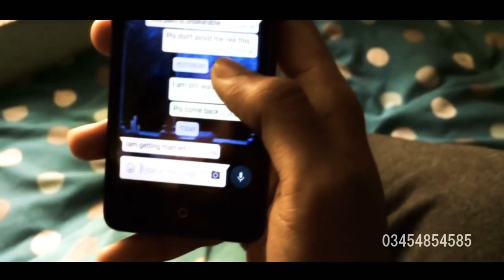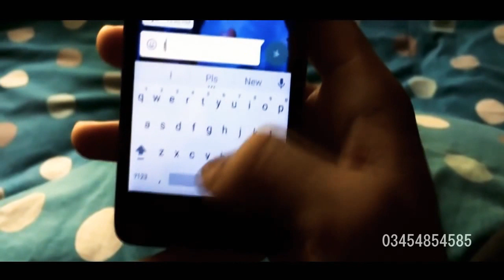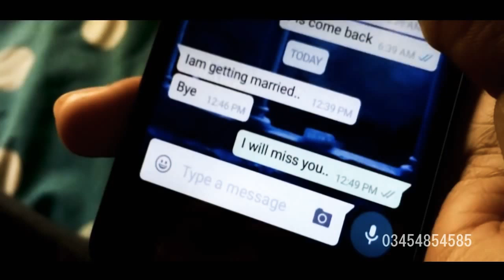Bewafa | juthe waade tere | nikli tu bewafa | sad song | breakup sad songs | Panjabi sad song 2020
Title: mushaira, Ghazal Qawwali
Artist: Shakeel Azmi
Label : dashrath creation
VideoEdit : dashrath mishan
Director :
assistant :
Powered by : dashrath creation
🌀 IMPORTANT NOTICE: :- These all Things Are Copyrighted. All Right to about music Label & No copyright infringement intended *🔹 All right reserved to the respective owners * 💯 ⛔ For Promotional | Entertainment | Sponsorship purposes only. [ It is only a fan-made Creation ] _________________________________________________ ♥️ 💖 L ɪ ᴋ ᴇ ✅ 💗 C ᴏ ᴍ ᴍ ᴇ ɴ ᴛ 💘 💝 S ʜ ᴀ ʀ ᴇ ♻ ✔️ S ＵＢＳＣＲＩＢＥ 😗 ♥️Aʟʟ Tʏᴘᴇꜱ Wʜᴀᴛꜱᴀᴘᴘ Sᴛᴀᴛᴜꜱ🤳😗 🌀 Kᴇᴇᴘ Sᴜᴘᴘᴏʀᴛɪɴɢ 🔥 🌀 Kᴇᴇᴘ Lᴏᴠɪɴɢ ❤ 🌀 Kᴇᴇᴘ Sʜᴀʀɪɴɢ ♻ _________________________________________________ ♠️ # Tags & Keywords : 😘 WhatsAppStatus ✅ BlackScreenStatus 🤗 30_Second_Whatsapp_Status 🔞 Adult_Dialog_Whatsapp_Status 😎 Attitude_Whatsapp_Status 👑 BhaiGiri_Whatsapp_Status 💑 Cute_Whatsapp_Status ♥ Dialogue_Whatsapp_Status 💖 Emoji_Whatsapp_Status 😭 Emotional_Whatsapp_Status 🕉 God_Whatsapp_Status 💔 Heart_Broken_Whatsapp_Status 💓 Heart_Hacker_Whatsapp_Status 💏 Love_Whatsapp_Status 📱 Lyrics_Whatsapp_Status 🇮🇳 Hindi_Whatsapp_Status 🔊 GFBFSTATUS ❤ Romantic_Whatsapp_Status 😢 Sad_Status_Whatsapp_Videos ✔️BlackScreen ✅blackscreenstatus ✔️shayari ✔️shayaristatus WhatsApp Video Status, heart touching love story bewafa song , punjabi sad songs, heart broken love story, sad story stauts , romantic songs , romantic love story , whatsapp status, new Punjabi sad song, new sad song Punjabi, sad song 2018, sad song new 2018 , very sad song Punjabi Punjabi new song, new Punjabi sad, new sad whatsapp status video,... ♥️ Thanks you For Watching... 😊